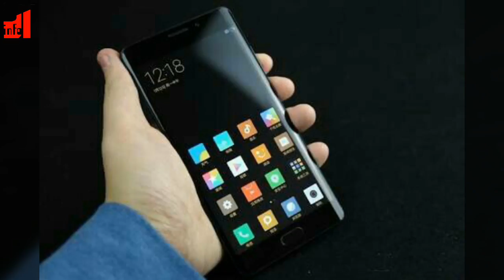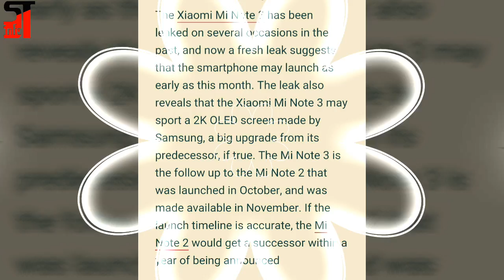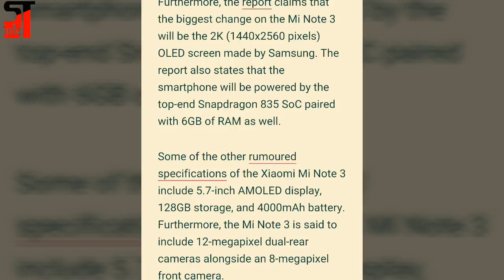Xiaomi Mi Note 3 | dual rear cameras | 2K OLED DISPLAY | 6GB RAM |SNAPDRAGON 835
Namaste doston iss video me Maine xiaomi Mi Note 3 jo finally iss month me launch honewale hai uske details bataye hai..
Comments me boliye aap ko ye phone kaisa laga..??

comments me boliye aur puchiye aap ko kuch dobts ho to ...ya help chahiye to bhi aap puch sakte ho...